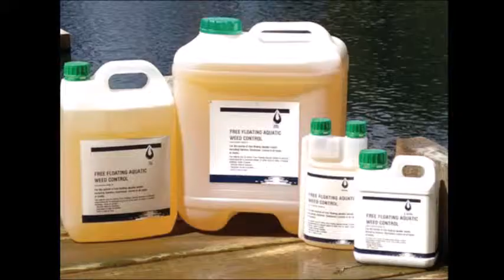Aquatic Technologies Specialising in Water Treatments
An introduction to what 'Aquatic Technologies' is all about. We specialise in Treating Water. From Dam Stop Leak, Free Floating Weed Control & Aquatic Blue Lake Dye to Aerating Fountains, Aquatic Barley Straw Products for natural algae suppressant, to Aquatic Herbicides.
Whatever your water issue, we will have a product for it!